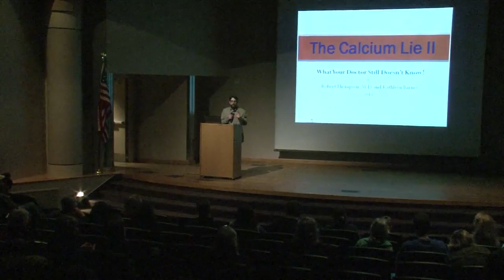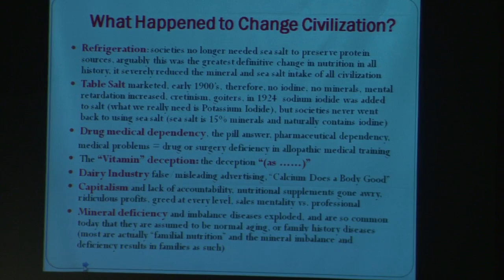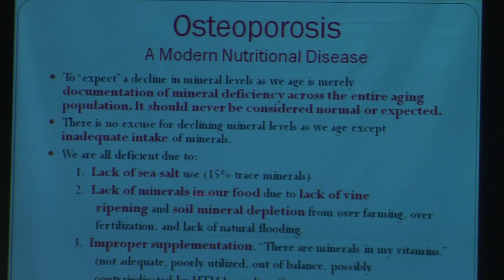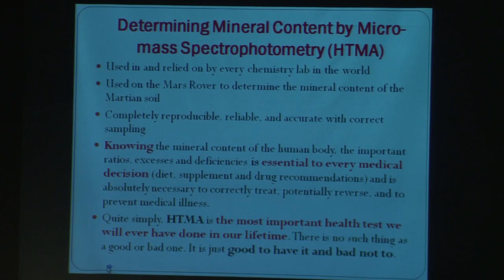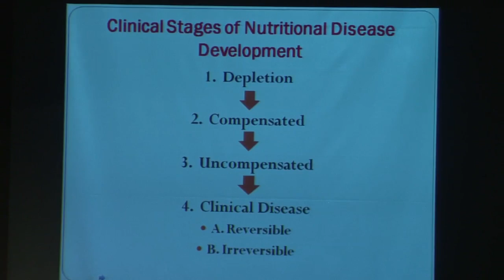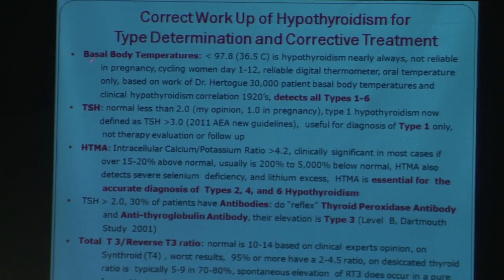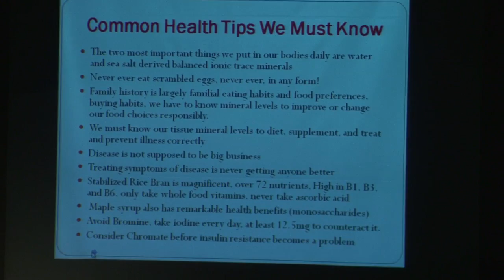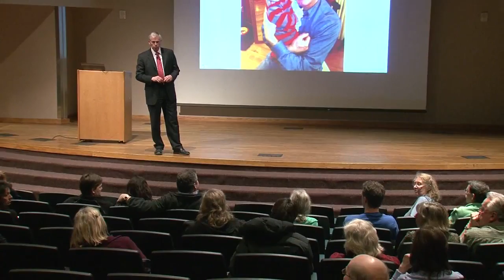Dr Thompson Explains his Book - Calcium Lie 2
Dr. Robert Thompson explains in detail his new book, Calcium Lie 2. This informative and detailed explanation was given in Anchorage Alaska in 2014.